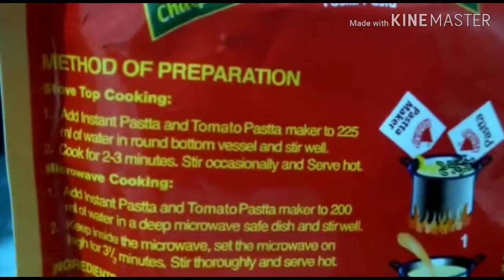Instant Pasta at Home in 3mins || 3mins Pasta Recipe for kids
How to Make Bambino Instant Pasta
MY YOUTUBE GEAR
(SAMSUNG GALAXY M31)
(Digitek TRIPOD STAND)
(BOYA BYM1 MIC)

I Upload Videos about Cooking, Home Organisations Ideas, & Trying Delicious recipes, Sarees&Dress Hand Work Ideas, Stitching Ideas, Rangoli Designs Ideas, Online Products Unboxing, Traveling videos and More To Watch.

3mins pasta recipe for kids,instant pasta at home,instant pasta in telugu,how to make Bambino pasta,instant pasta,instant pasta recipe in Chinese style in 3 mins,easy and tasty instant pasta,pasta with in 3min,how to make Bambino macoroni,easy way to prepare pasta for kids,how to prepare pasta at home,Indian style tomato chat pat pasta,tomato twist pasta,Indian style macoroni pasta recipe,pasta with red color souce,masala pasta,How to prepare fusili pasta recipe